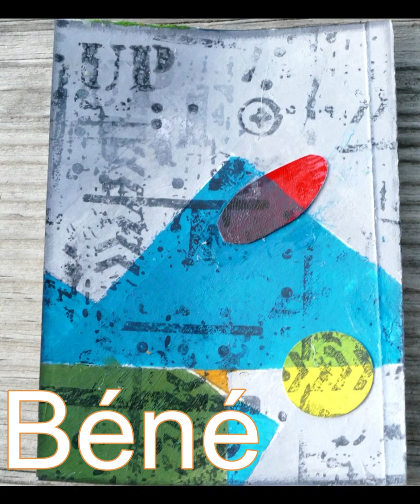solstice et Equinoxe Automne présentation des filles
Coucou tout le monde .j'espère que tu vas bien. ?.

Si cela peut aider tes recherches voici une liste de produits :

4 Pièces Outil De Modelage Argile
Micro Cravate avec 2 Adaptateur
Outils aide reliure de WeRMK
20 FERMOIRS Cartable Métal alu
UNI-BALL Signo Broad White - Pointe 1 mm
4 Stylos black Rollers à Encre Gel
CINCH WeRMK WR71050-9
Bras Extensible pour téléphone
Marabu Photo Transfert, Blanc
GEL PRESS 13 x 18 cm
Agrafeuse sans agrafes Blanc
Matrices de Découpe Tim Holtz , porte tickets
Dossier de gaufrage 3 D Triangles de Jessica Scott
Dossier de gaufrage 3 D Alphabet par Tim Holtz
Dossier de gaufrage 3D Tim Holtz, [circuit électrique]